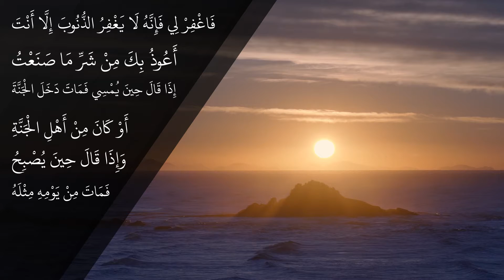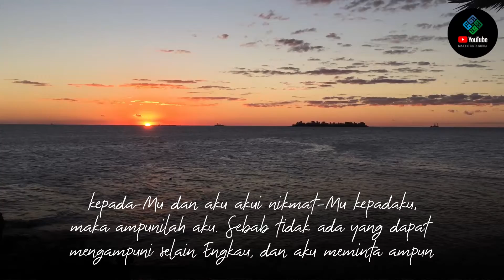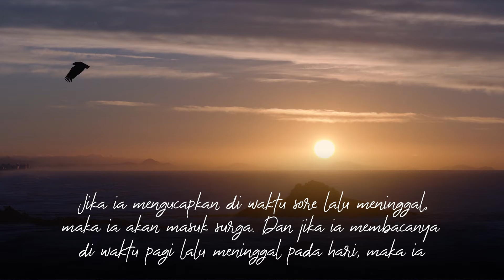Doa, Dzikir dan Wirid Dari Nabi | Adzkarun Munawwa'atun 2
Doa adalah intinya ibadah. Dzikir maknanya adalah mengingat Allah dan wirid adalah Wirdun berarti datang, sampai, mendatangi, menyebutkan.

Wirid seakar kata dengan wardah yang berarti bunga mawar. Kata dzikr dan wirid dari segi bahasa memiliki makna yang sama, yaitu menyebut atau menyucikan.

Dalam pengertian populer, zikir lebih banyak berarti penyebutan dan penyucian nama Allah Subhanahu Wa Ta`ala. Sama dengan pengertian populer dari wirid.